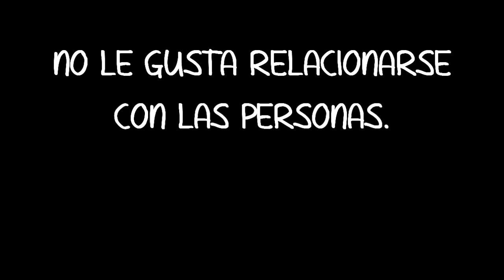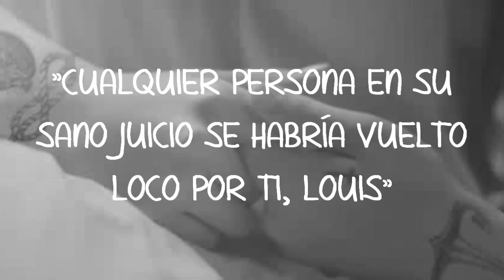Cowell Academy Trailer |Larry Stylinson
Segundo trailer que hice sobre ésta fic.